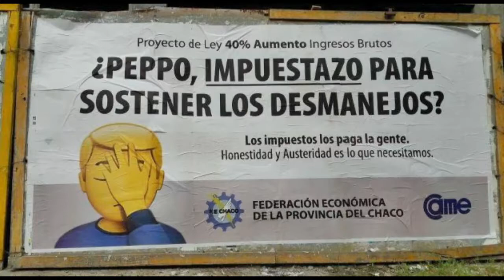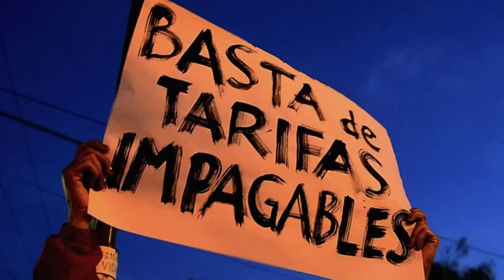Os Mortos - Impuestos (Video)